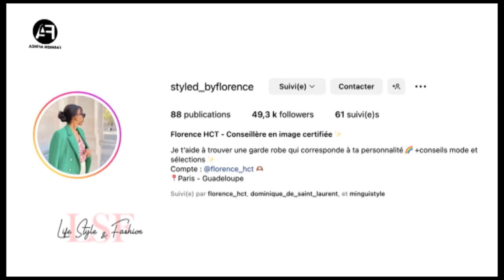LIFE STYLE ET FASHION 15 1